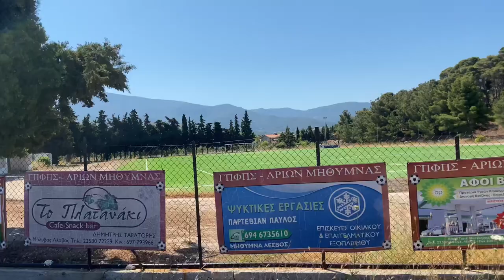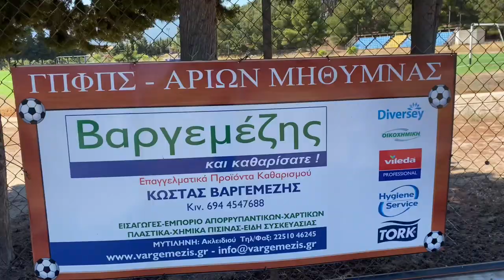Old Abandoned Football Stadium in Lesvos Molyvos Greece?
After a week’s Holiday at Lesvos which is the third largest Greek island i think I found an old Abandoned Football Stadium in Molivos and is Ross Stewart going to leave Sunderland